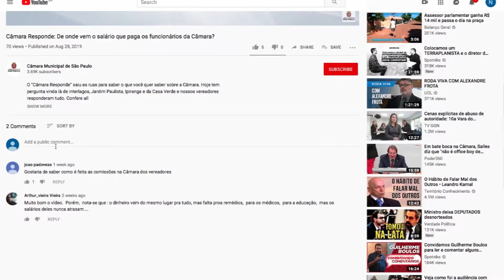Câmara Responde: O que significa a palavra Quórum?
O “Câmara Responde” está mais uma vez nas ruas para saber o que você quer saber sobre a Câmara. O Luis Fernando lá de Guaianases perguntou e os vereadores responderam tudo. Confere aí!

Se você também tem alguma dúvida sobre a Câmara envia pra gente!